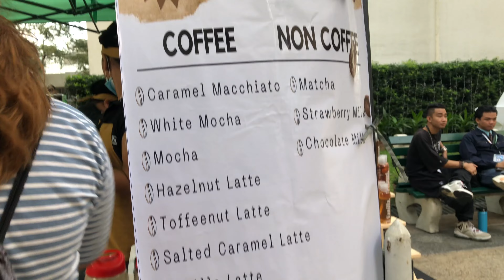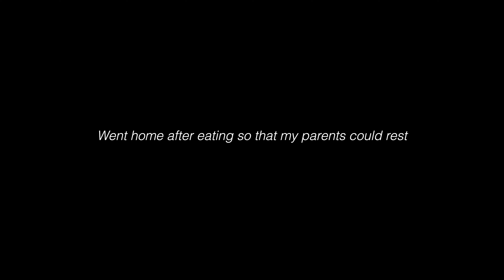2022 ARCHIVES | FLYING TO MY PROVINCE FOR MY MOM'S BIRTHDAY +WENT TO DLSU MANILA + GOT MY NEW iPHONE